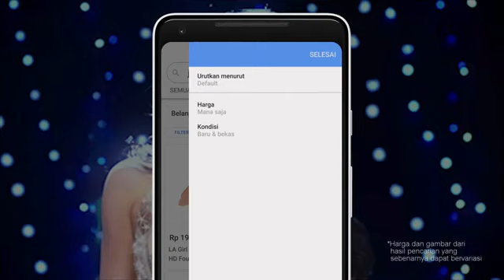Iklan google - tergoda sama foundation cetar